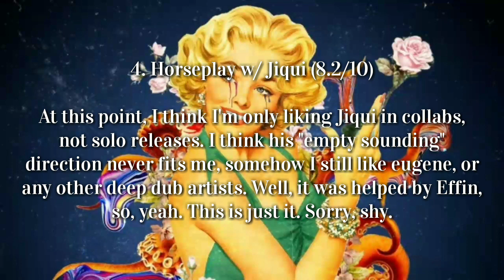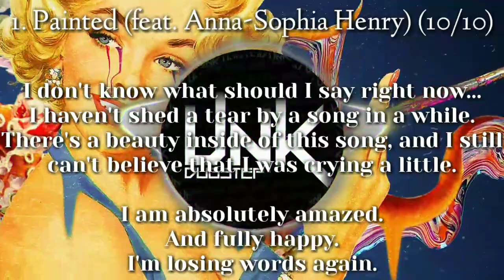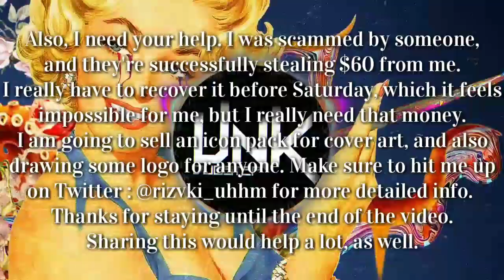Ranking Effin - Descent EP (important announcement after ranking)